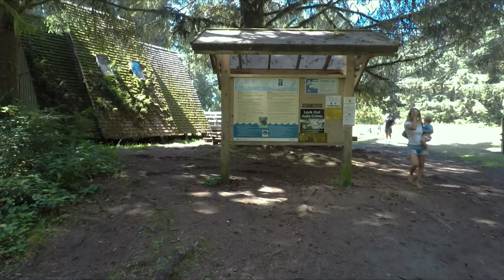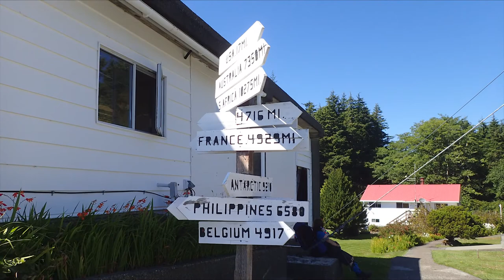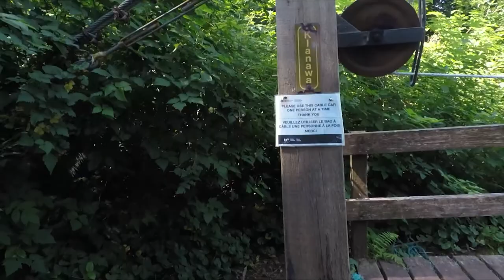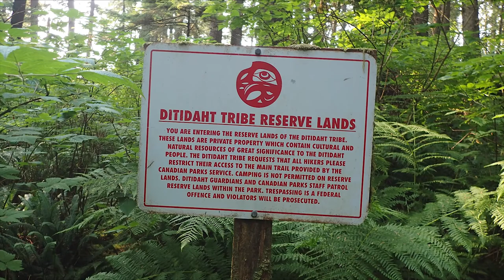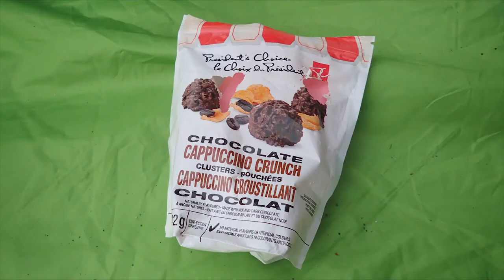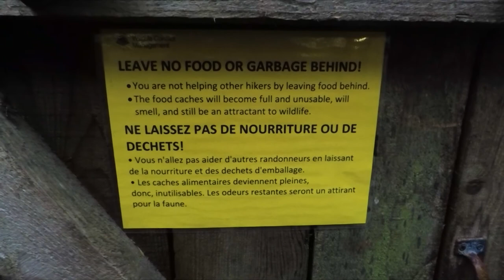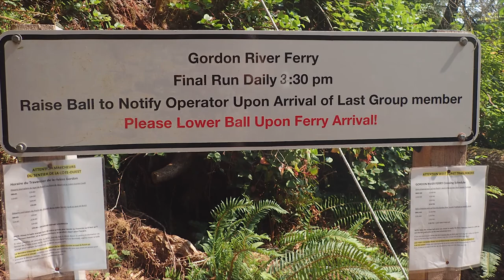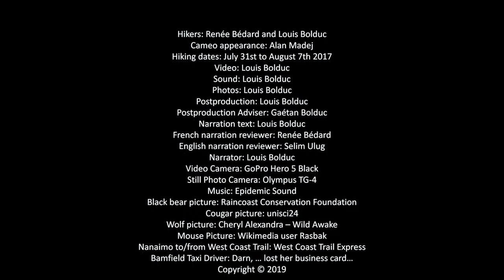West Coast Trail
For those planning to hike the West Coast Trail, or just want to see what it's like.
This video should be viewed in high definition (1080p)

0:00 - Intro - Tsusiat Point
1:45 - Preconveived ideas about the West Coast Trail
2:46 - Getting to the West Coast Trail
4:25 - West Coast Trail Express
6:19 - North Ranger Hut
7:26 - Bamfield
8:12 - Weighing the backpacks
9:01 - Hike Start
9:12 - Pachena Bay
10:38 - Botanical Garden
12:38 - First Ladders
13:51 - Sea Lion Haul Out Rock
14:17 - Pachena Point Lighthouse
14:52 - Michigan Creek Camp
16:55 - Day 2
19:37 - Mink
24:29 - Grader
24:39 - Derelict Donkey Engine
26:10 - Cable Car
28:50 - Tsusiat Falls Camp
29:01 - Feching Water
29:44 - Day 3
32:00 - Nitinaht Narrows
34:56 - Training for the West Coast Trail
36:38 - Cribs Creek Camp
37:24 - Day 4
39:03 - Flower Pot Rocks
39:24 - Carmanah Lighthouse
39:32 - Chez Monique
41:22 - Walbran Creek Camp
42:16 - Lighting our WhisperLite Stove
43:49 - Day 5
45:19 - Bear Proof Food Lockers
45:41 - Composting Toilets
49:06 - Indiana Jones Bridge over Logan Creek
51:40 - Cullite Cove Camp
52:36 - Day 6
56:45 - Camper Bay Camp
57:39 - Day 7
59:20 - Owen Point Caves
1:00:49 - Trasher Cove Camp
1:01:36 - Day 8
1:03:42 - Second Steam Engine
1:04:52 - Last Ladder
1:05:43 - Gordon River
1:06:11 - Ferry
1:06:56 - South Parks Canada Office
1:07:17 - Returning Home
1:07:55 - Single Lane Bridge